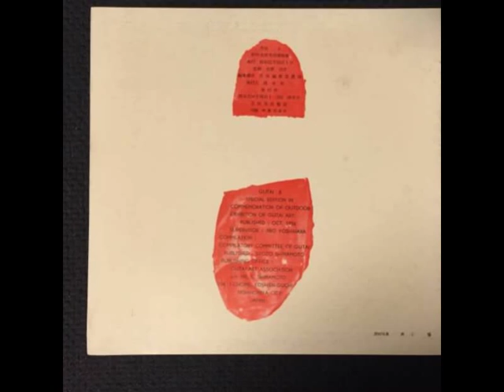ネット美術館 絵画買取即金急行筑波商会 前衛抽象がらくた絵画全部回収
捨てるなら前衛絵画全部引き受けます。